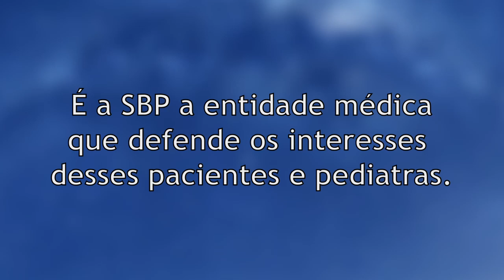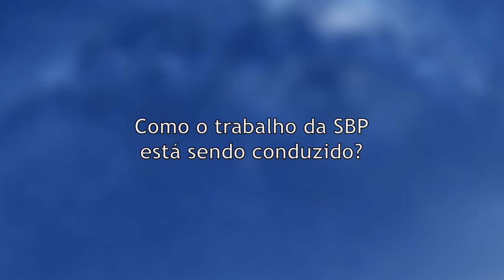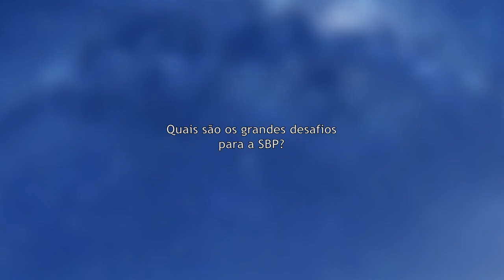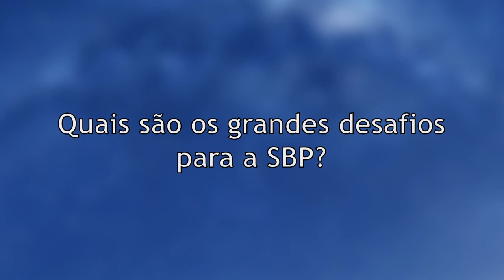2016 ano de mudanças e conquistas para a SBP